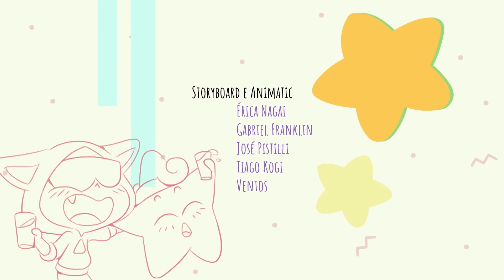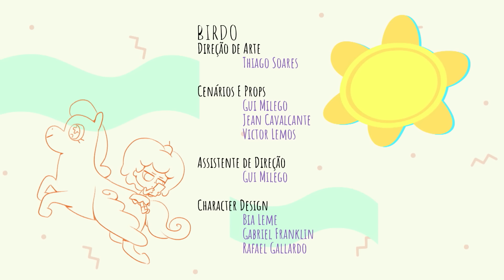Clube da Anittinha | Ficar de Bem | Episódio Completo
Prepara, poderosa! Pessoal, a Anittinha estava toda empolgada em fazer um show para toda a fauna, acontece que ela foi pega de surpresa por um grande imprevisto: alguém cortou a eletricidade bem na hora de começar o evento! Xiii... será que o Tretta não gostou muito da popstar aparecer por lá?

🎤 Vamos cantar juntos?
FICAR DE BEM

É tão chato, ficar brigado
E separado, sem se falar
É tão chato, olhar pro lado
Não ter ninguém pra conversar

Desculpa é tão fácil dizer
Saber perdoar é tão bom você vai ver
Não deixe a saudade apertar
E joga a tristeza pra lá

Assim a vida é mais bonita
Mais colorida igual não tem
Ficar de mal é muito chato
Por isso que é bem melhor ficar de bem